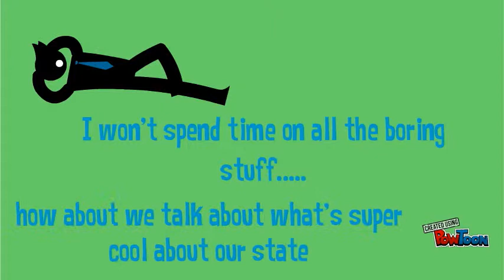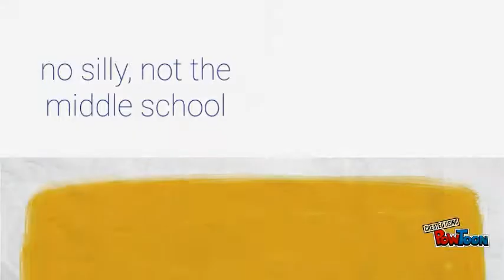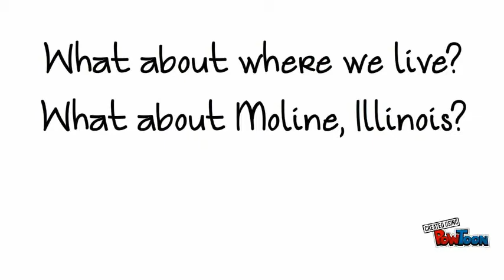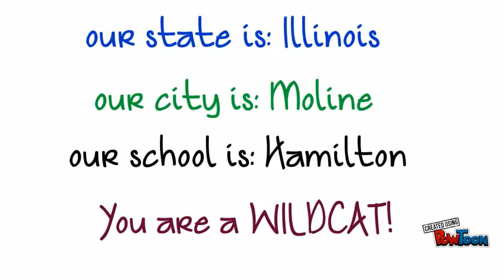learning about your state, city, and community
Learning about Illinois, Moline, and Hamilton Elementary school-- Created using PowToon -- Free sign up -- Create animated videos and animated presentations for free.  PowToon is a free tool that allows you to develop cool animated clips and animated presentations for your website, office meeting, sales pitch, nonprofit fundraiser, product launch, video resume, or anything else you could use an animated explainer video. PowToon's animation templates help you create animated presentations and animated explainer videos from scratch.  Anyone can produce awesome animations quickly with PowToon, without the cost or hassle other professional animation services require.